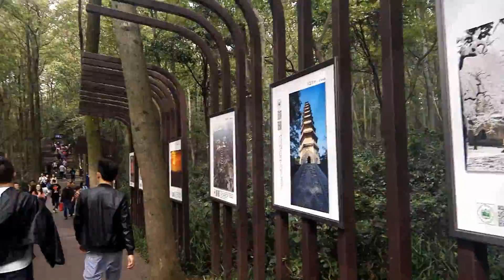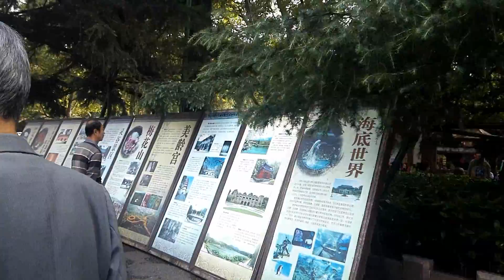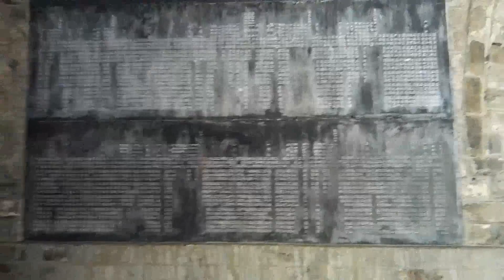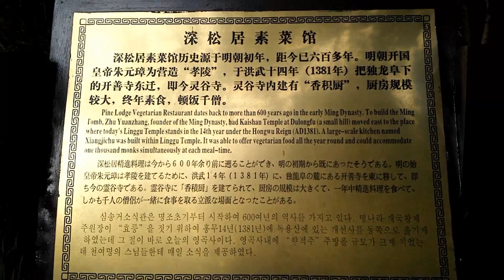Day 5 - Nanjing